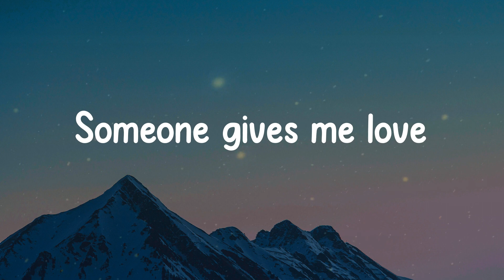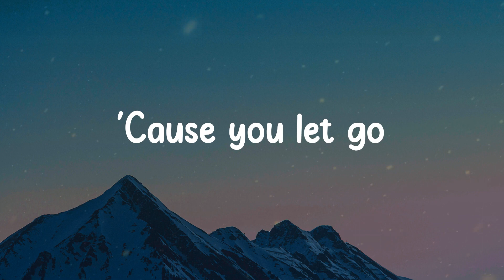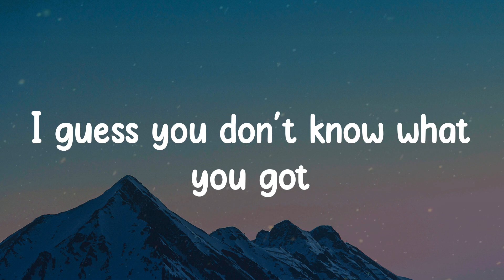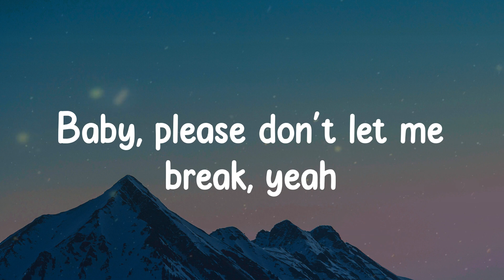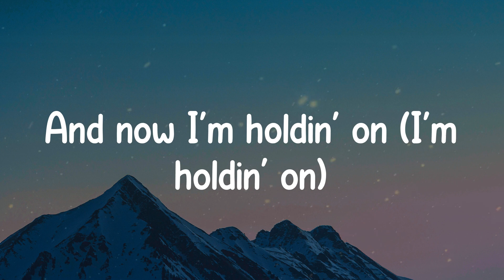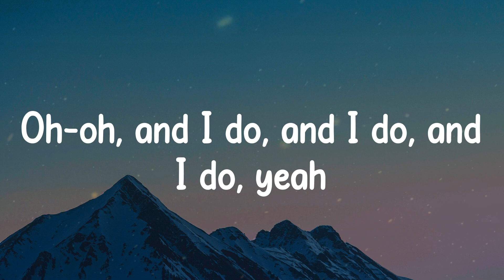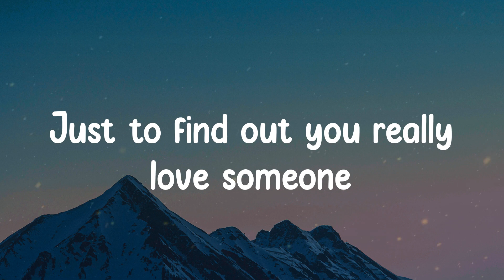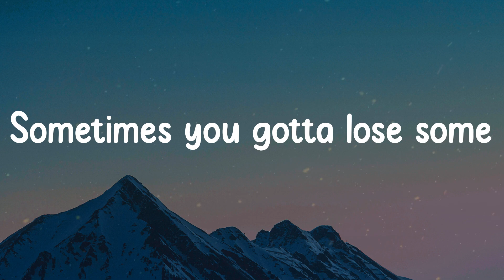Lose Somebody - Kygo (Lyrics)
🎤  Lyrics "Kygo - Lose Somebody"
It's a classic "me" mistake
Someone gives me love
And I throw it all away
Oh-oh, yeah
Hearts are made to bend
Baby, please don't let me break, yeah
I knew I should've stayed
'Cause now you're movin' on
Oh-oh, yeah
Oh-oh, yeah
Sometimes you gotta lose somebody
Ooh
Sometimes you gotta lose some